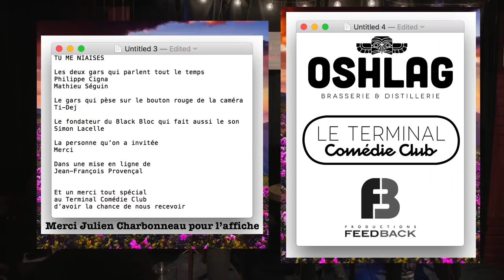Tu me niaises - 05 Jo Cormier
Diffusion : 3 décembre 2019
JF a oublié d'enlever un trépied et veut refaire l'intro et Philippe propose de nommer l’épisode « l'épisode du pied », mais ça ne sera pas retenu parce que ç'aurait été plate pour Jo Coco. On parle de déprime et on apprend que même Chacha n'échappe pas aux blues de l’hiver : depuis quelques jours, elle bougonne au lieu de dire « Yes! Yes! Yes! » tout le temps. JF avoue aimer regarder son sapin illuminé dans la noirceur, on en profite pour faire le point sur la convention qui interdit d’afficher des décorations de Noël avant le 1er décembre et Philippe parle du jeu Stardew Valley que JF lui a offert Noël dernier. On s’excite en parlant du basho (tournoi de sumo) en cours et on mentionne au vol le groupe Facebook Grand Sumo Enthusiasts à la suite de quoi Philippe avoue avoir abandonné l'idée de partir le groupe Facebook Sumo Québec (8:51). On présente le chapeau (qui est en réalité la pochette de dés à JF) dans lequel les gars ont mis des sujets de discussion ce qui amène Philippe à se plaindre de la présence du jeu Les Dés de la Destinée à tous ses partys de famille et chercher en vain du réconfort auprès de ses camarades (11:47). JF explique comment dupliquer un D100 avec 2 D10 mais ça ne fonctionne pas, finalement. (Toutes ses campagnes de D&D sont des mensonges.) On jase de Rachid Badouri et de Louis Morissette et rappelle la disponibilité de l'épisode exclusif Patreon Papa est devenu un lutin où les gars regardent et commentent le film, inspirant Philippe à vouloir faire pareil avec le show Les Morissette (15:44). On questionne l'expression « coït interrompu » (20:23). On annonce le retour du super Lemon Haze que Mathieu qualifie de « pot pour les enfants ». (Allô la police!) Moment totale honnêteté : Guillaume Wagner était invité mais a dû se désister alors c’est Jo Cormier, l’homme avec des ostie de beaux cheveux qui a l’air d’un joueur des Red Wings et qui était sur la shortlist de 4 personnes que les gars voulaient inviter, qui le remplace. Karatéka depuis 1 an et demi, Jo déclare son admiration envers sensei Daniel Grenier, avançant qu’il est le plus flexible des humoristes (24:55). Il raconte ensuite une expérience amère vécue avec la police, ce qui mène à une discussion sur les super héros qui ne s’occupent apparemment pas des bons bandits et le tout aboutit à « Hulk the police » (27:39). On revient sur le phénomène Lucien Francoeur et en profite pour donner les résultats partiels du sondage visant à savoir s’il devrait être invité au podcast (Tu me niaises - 01 JF Provençal). On compare JF à Pauly Shore puis on jase des films Face/Off et Judge Dredd et les opinions diffèrent autour de la table (41:42). On trouve des alternatives aux sapins et cadeaux de Noël traditionnels. (45:30) JF avoue ne pas être assez responsable pour donner de l’eau à un sapin naturel et ainsi éviter qu’il brûle en 30 secondes. On apprend que Jo s’ennuie de la série Art Attack dans laquelle un des artistes de l’émission tond le gazon en forme de différentes affaires, ce qui suscite beaucoup de questionnement au sein du groupe (50:40). Jo explique à quoi sert le rodage et les gars s’emportent. S’ensuit une dénonciation de la pub de sensibilisation à la mycose des ongles qui se transforme en montée de lait contre toutes les pubs qui devient finalement une diatribe de Philippe contre la pub de Nestea (56:55) et on se met d’accord que les crieurs publics c’était bien plus noble. On aborde la peur de mourir (1:04:50). Jo propose à qui veut bien l’entendre, sans gêne, qu’il a des accès à Disney+ à donner. (Sûrement parce que c’est lui la Police du web.) Jo raconte que des gens lui confient des missions à l’occasion ce qui mène encore une fois à une montée de lait sur la police (1:07:00). On parle d’hygiène et de douche téléphone (1:10:34) et on alimente la chicane éternelle Star Wars vs. Star Trek (1:14:35). On dénonce l’hypocrisie des aliments « vitaminés » et on se demande, si on a vraiment faim, ce qui est le mieux entre « Manger sa main et garder l’autre pour demain. » et « Manger son pied et garder l’autre pour danser. » (1:18:00) On parle de la dangerosité absurde de la luge en mentionnant au passage l’accident mortel des jeux olympiques de Vancouver et on propose d’organiser des jeux Olympiques « all animals » (1:23:24). JF et Jo initient les gars aux Japanese bug fights, Philippe dénonce le ridicule de l’émission de parcours de couteaux De l'acier et du feu : coupe ou crève! et Jo invite les gars à écouter Louis et la faune urbaine. JF crée un sondage à savoir si on invite Louis au podcast (1:27:00) et Jo raconte une anecdote de vieilles grébiches (1:37:09).

BONUS
Toutes les fois où Jo Cormier dit « Tu me niaises! » : 32:40 / 32:54 / 39:28 / 52:15 / 1:02:03 / 1:12:44 / 1:36:30 / 1:39:24